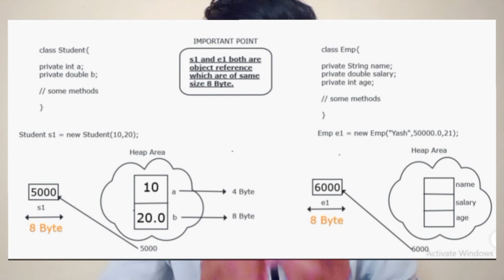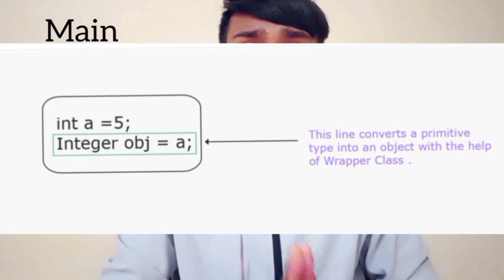Interview Question = Difference between "int" and "Integer" in Java Programming Language .